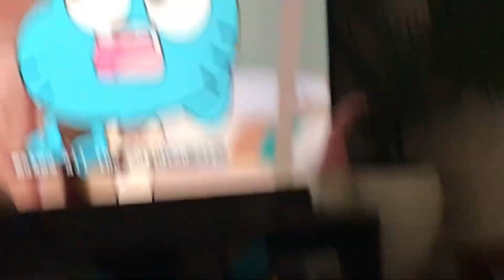Sad moment for issues